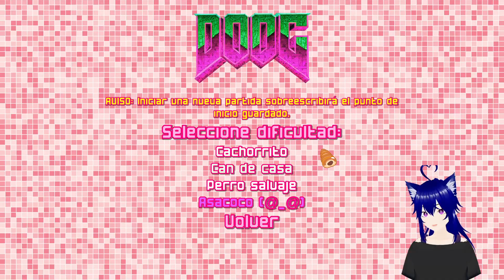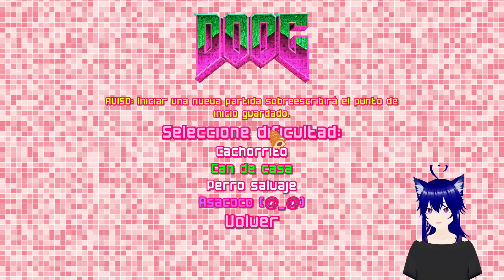Este DOOM está algo raro... | DOOG | #1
Bueno, estamos en un nuevo juego, en este caso, un fangame llamado DOOG en el cual seremos la vtuber de hololive Inugami Korone. Me pareció bastante entretenido así que voy a traerlo completo al canal y espero les guste n.n

[Juego]
DOOG

(NO ESTA TERMINADO, PERO SI QUIEREN PUEDEN ENTRAR DE TODAS FORMAS)